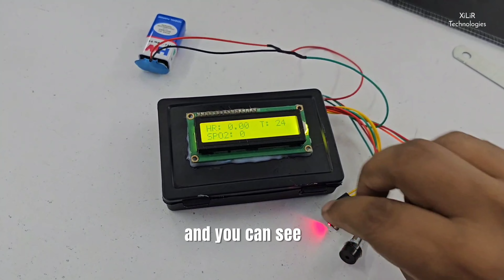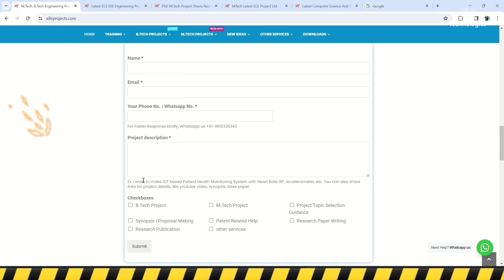DIY : Heart rate and Oxygen Level SPO2 monitoring system using Arduino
To create a heart rate and SpO2 monitoring system using the MAX30100 sensor with Arduino and a 16x2 LCD display, you will need additional components and libraries for the LCD display.
Components:

    Arduino board (e.g., UNO, Nano)
    MAX30100 sensor module
    16x2 LCD display (I2C version for simplicity)
    Jumper wires
    Breadboard (optional)

Libraries:

    MAX30100_PulseOximeter: To handle the MAX30100 sensor.
    LiquidCrystal_I2C: To handle the 16x2 LCD display over I2C.

Explanation:

    PulseOximeter pox: Manages the communication with the MAX30100 sensor.
    LiquidCrystal_I2C lcd: Manages the I2C 16x2 LCD display.
    The program reads heart rate and SpO2 from the MAX30100 sensor and displays the values on both the serial monitor and the LCD every second.